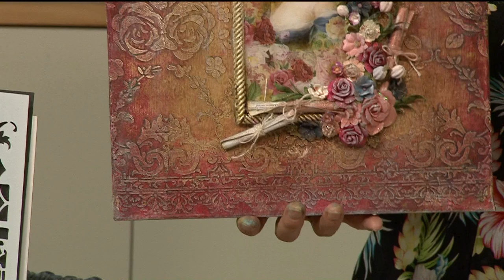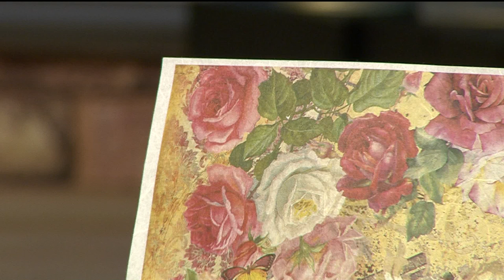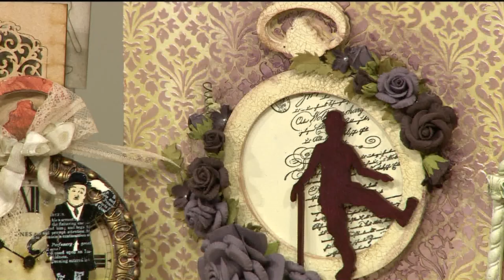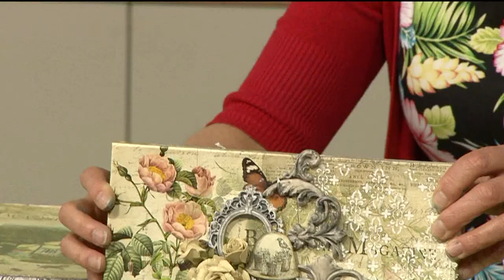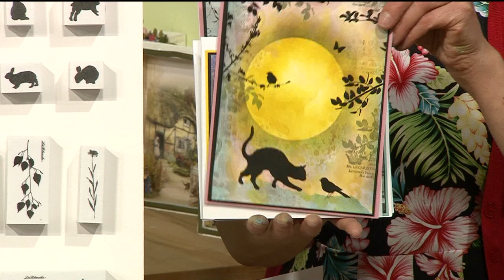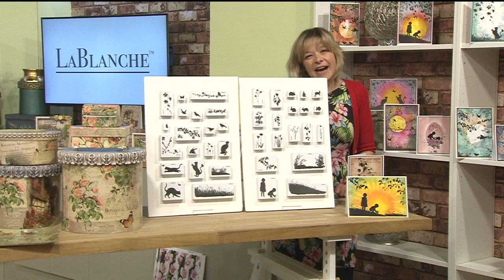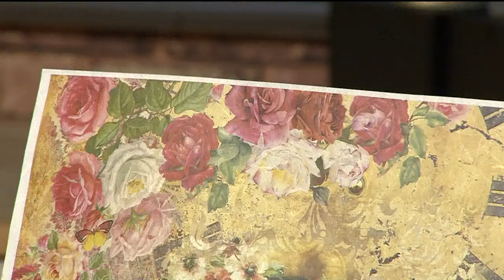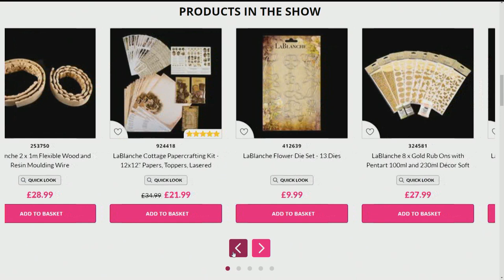Paper Crafts and Home Decor with LaBlanche and Leonie Pujol at Hochanda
Join us for the new LaBlanche One Day Special! With brand new stencils, MDF, Rub-Ons, Dies and much more, you won't want to miss it!